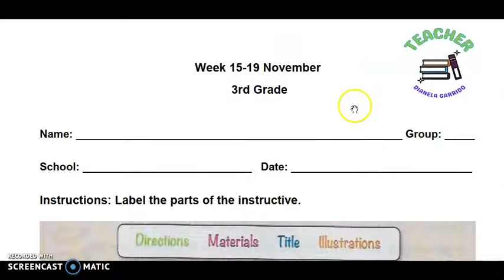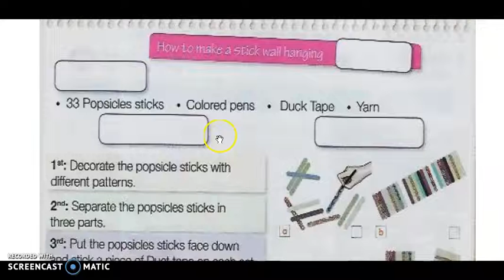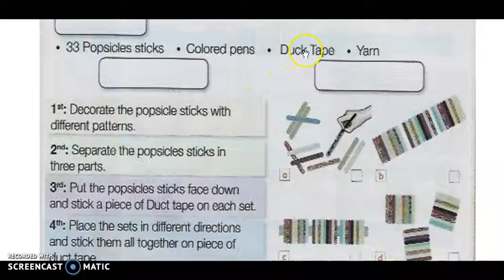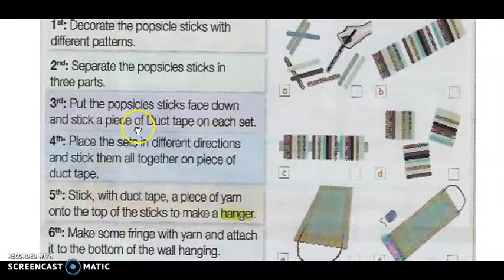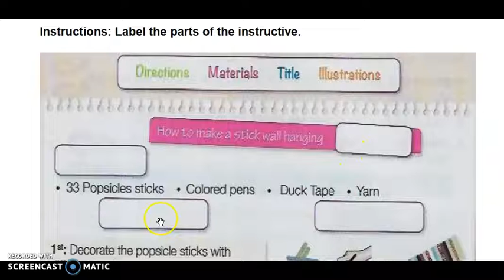FP Nov 3rd